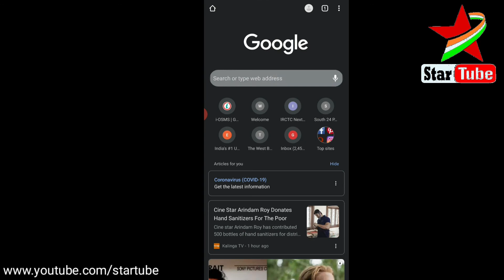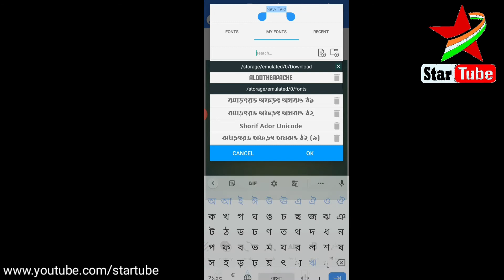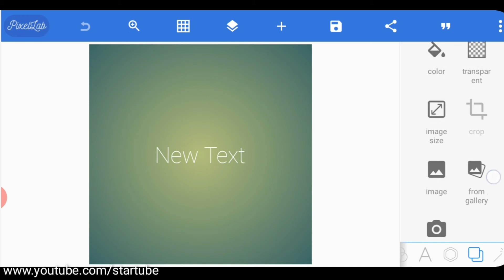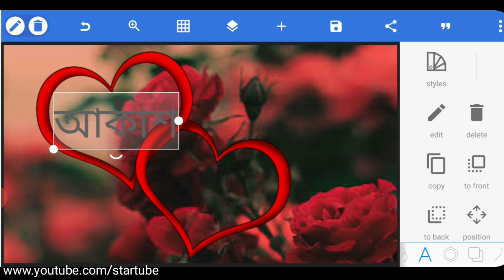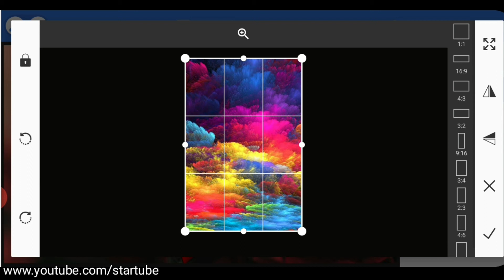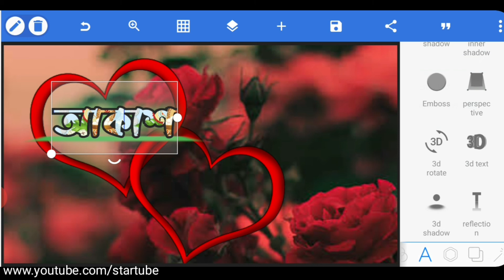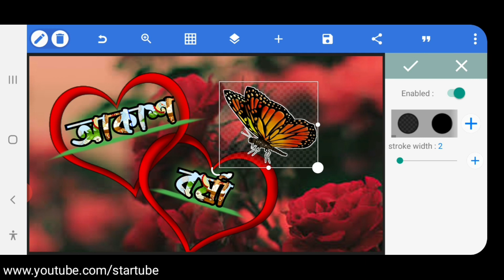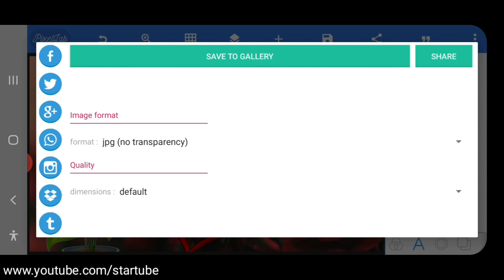সুন্দর করে লিখুন নিজের নাম |How to make Stylish bengali name| startube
অতি সহজেই নিজেই তৈরি করুন  বিভিন্ন ডিজাইন এর নিজের নাম।